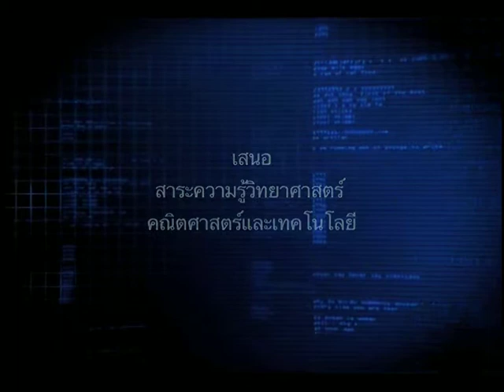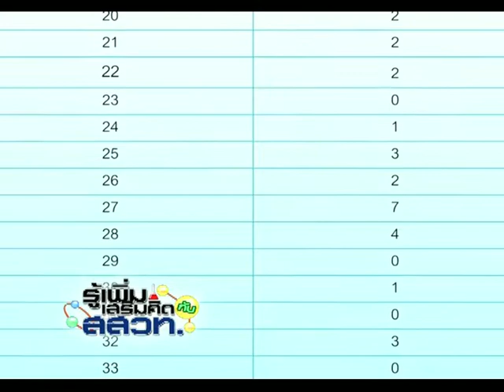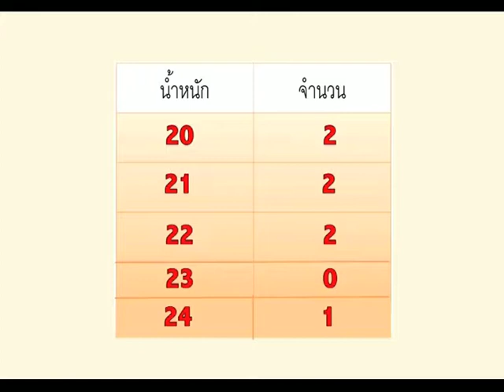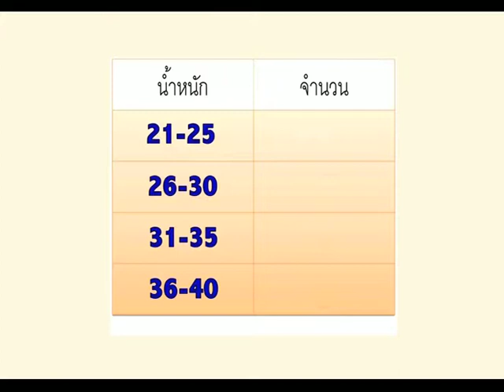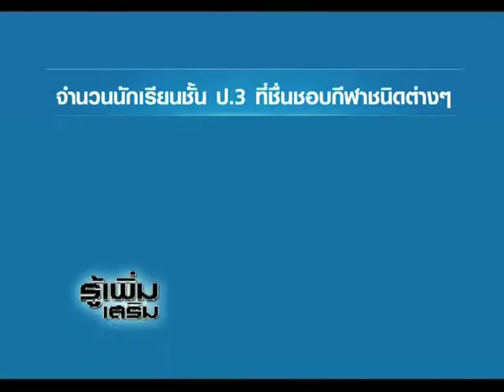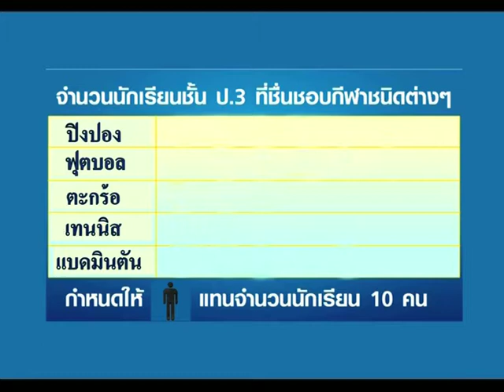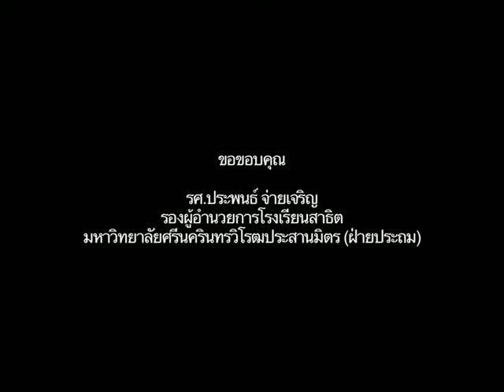40 ข้อมูลตอนที่ 1